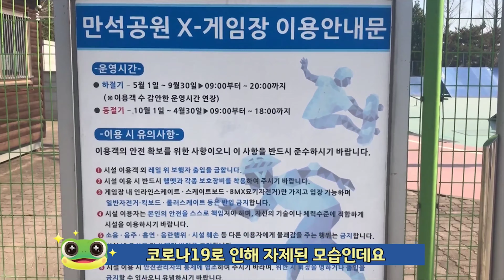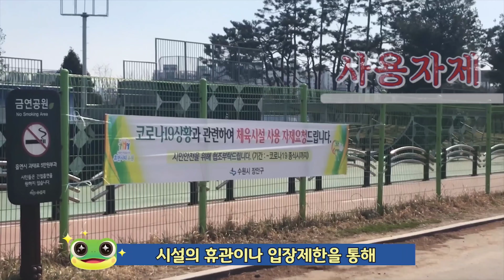봄은 왔고! 날은 좋고! 참기 힘들고! 그래서 나가봤어요 공원에... [수원 비서 수원댁]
주말에 식목일에 날은 너무 좋고 ㅠㅜ 참기힘들다!
그래도 참고 또 참고 또 한번 참아야합니다!
✔️구독/좋아요/공유 많이많이 눌러주세요 ♡
※3월 초중순 촬영
※십구 아니고 일구로 읽는 게 맞다고 합니다~